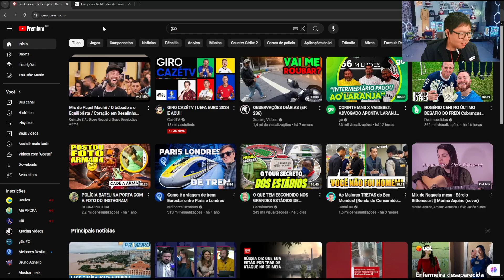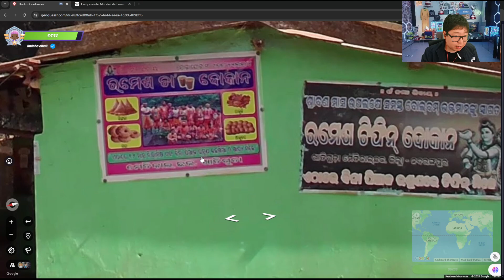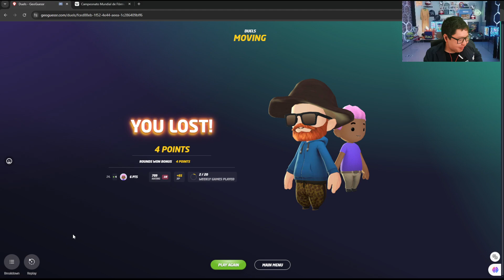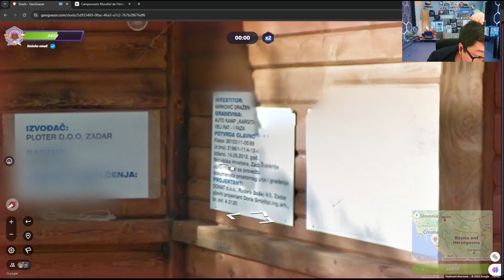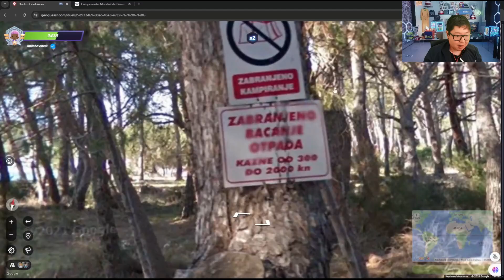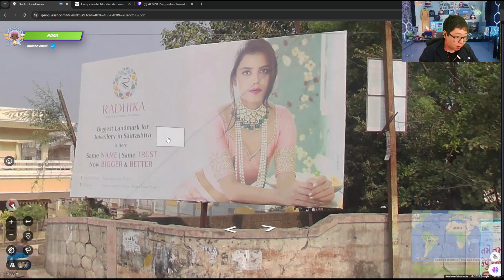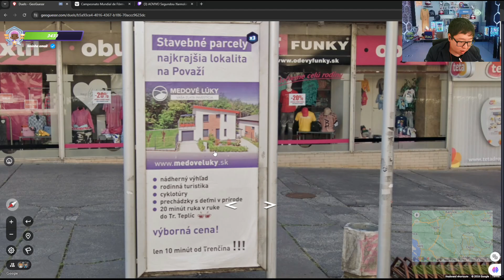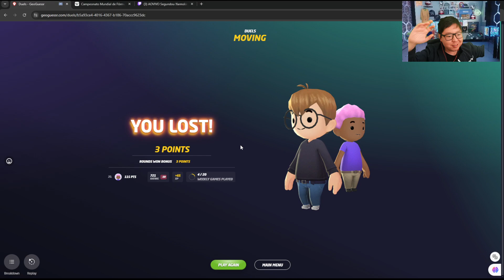Liminha DANDO AULAS no GEOGUESSR - Episódio 01